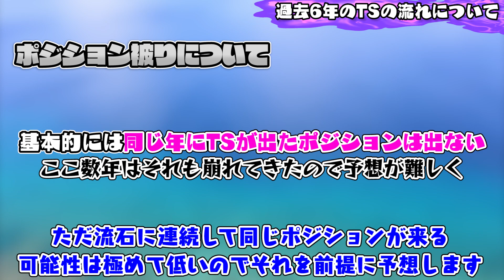初登場選手が多数の可能性？登場日はいつ？2022TS第2弾ラインナップ予想！【プロスピA】# 1770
2020/04/29よりDiscordにて公式コミュニティを開設しました。

2018年10月より、グッズの販売が開始となりました！